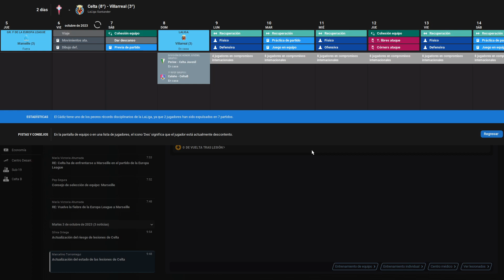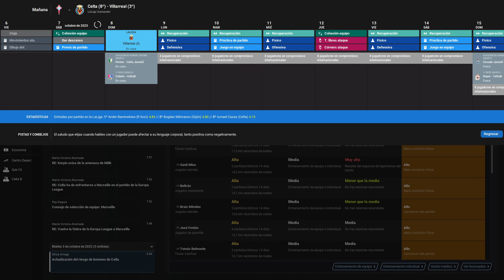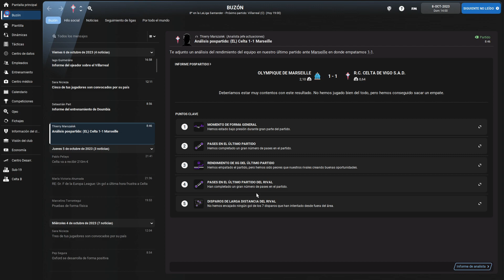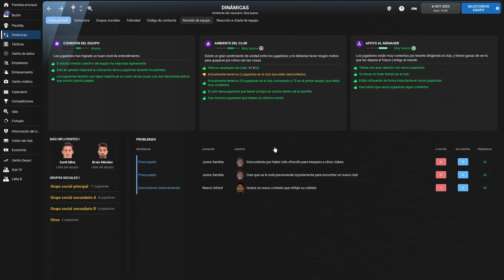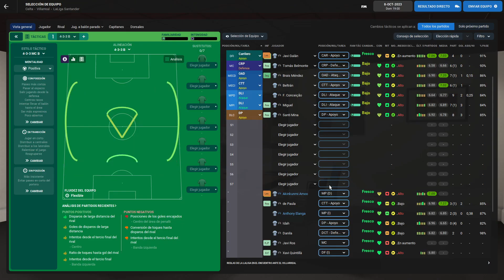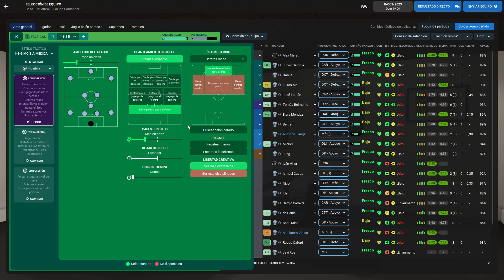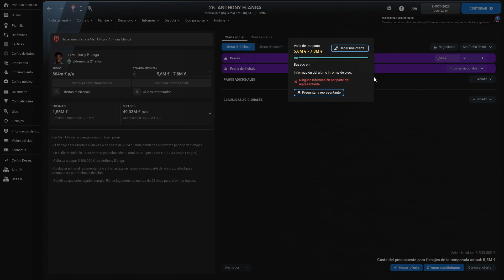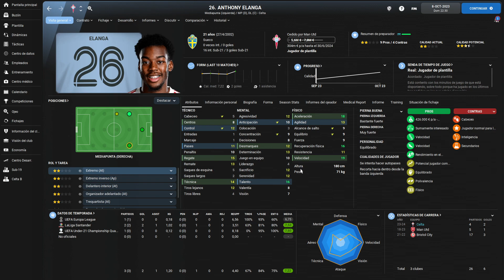FM22 INCREASE REALISM | Celta de Vigo #52